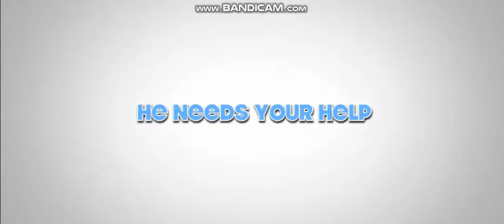Talking Ginger 3